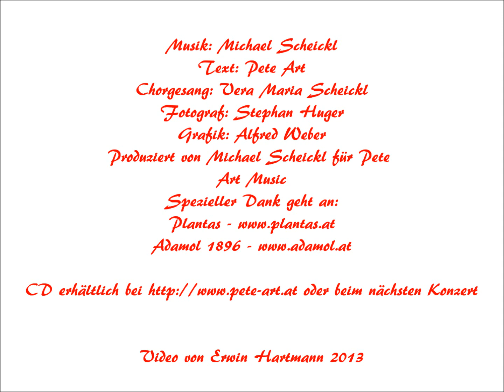Pete Art - Mein Engerl Weihnachtsedition